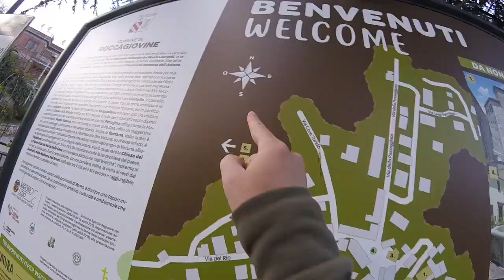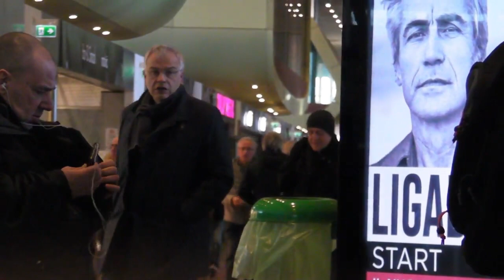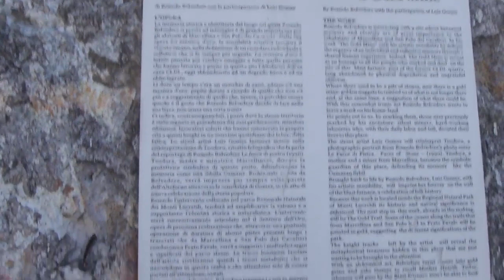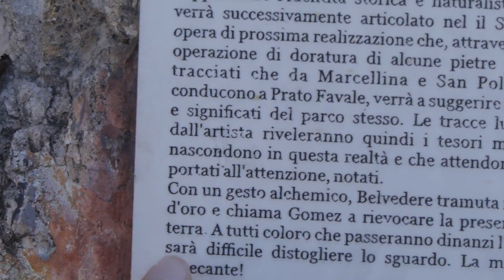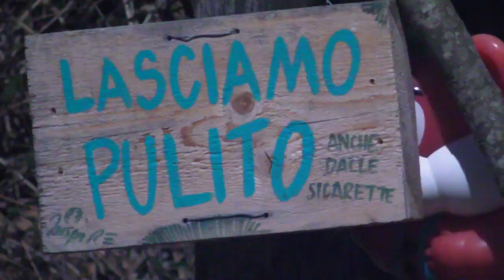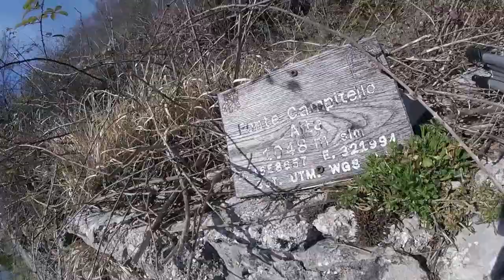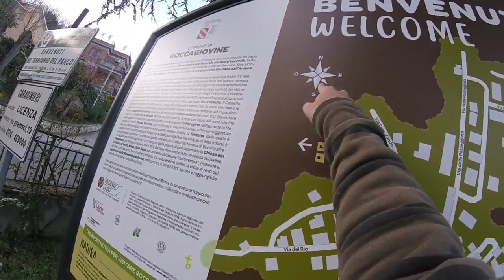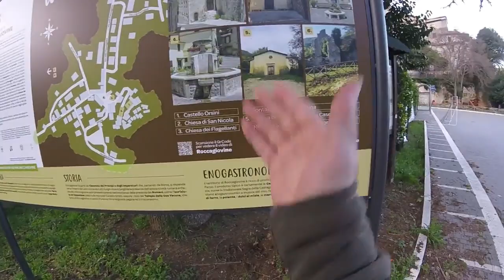Pianeta di Morte e di Morti (2019)